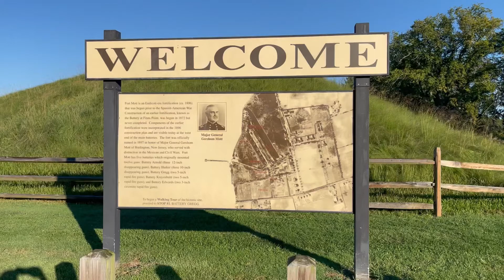20 mile training toss at Ft Mott along the Delaware River.